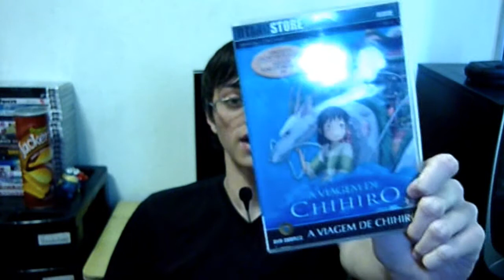SORTEIO - Otaku Store: Totoro + Chihiro